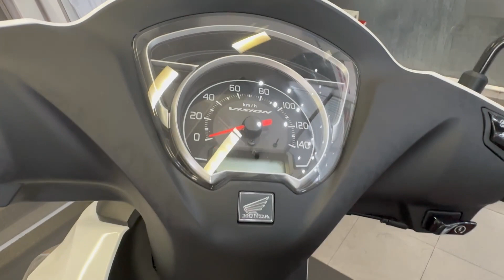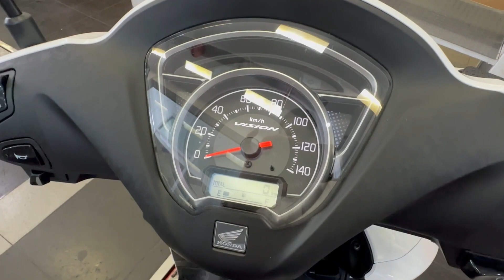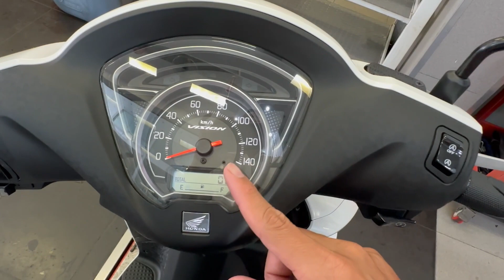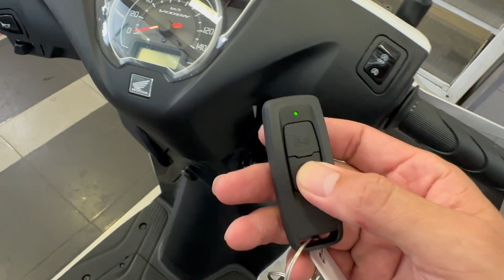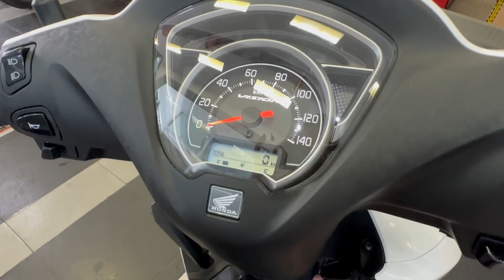Pha Vo | Báo Giá và Ráp Mới Honda Vision Cao Cấp Trắng Nâu Đen 2023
© Bản quyền thuộc về Pha Vo Vui lòng không đăng tải lại dưới bất kỳ hình thức nào.
© Copyright by Pha Vo ☞ Do not Reup!